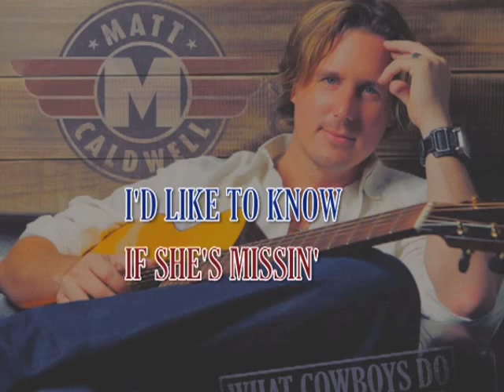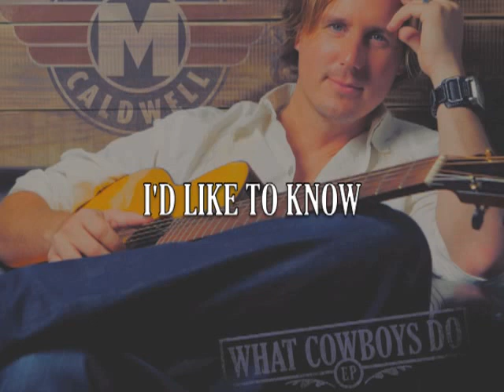Matt Caldwell "I'd Like To Know"